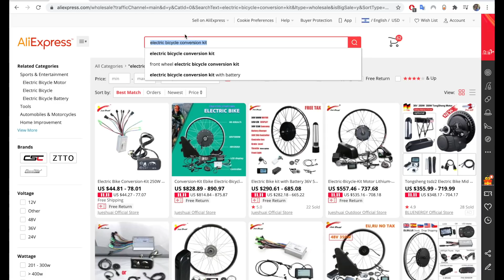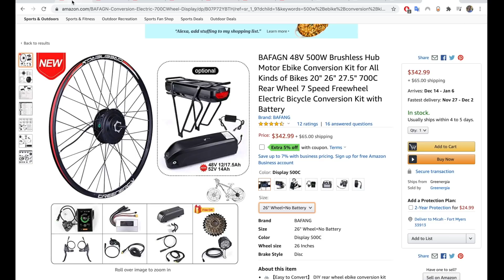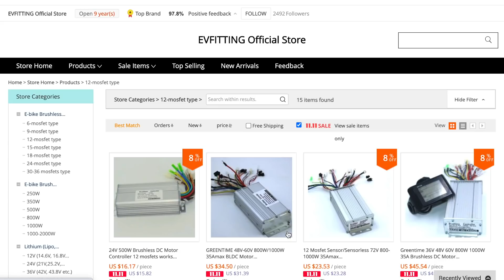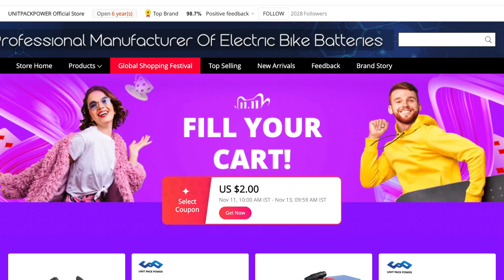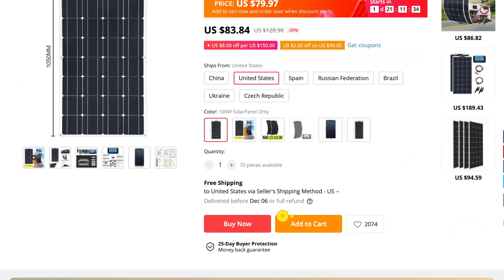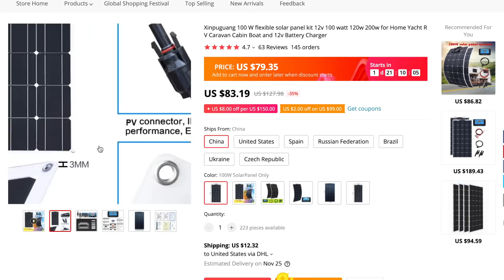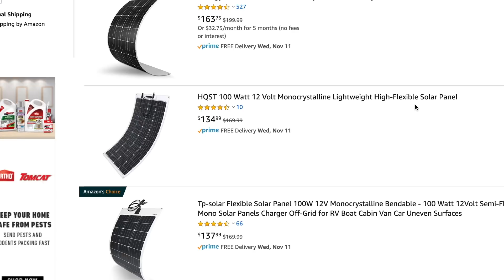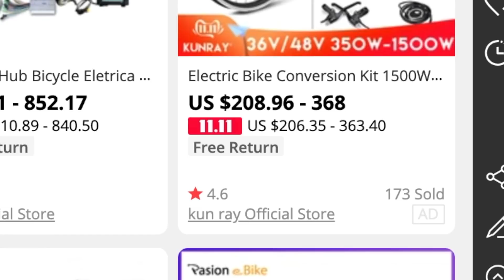How to save big money on e-bike batteries, kits and more on 11.11!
Links for products in this video:
Assorted e-bike conversion kits
Geared/direct drive e-bike conversion kits
Greentime controllers/accessories
UnitPackPower batteries
Amazon UnitPackPower batteries
Solar Panels

My book "DIY Lithium Batteries" on sale
My book "Ultimate DIY eBike Guide" on sale
My newest book "Electric Motorcycles 2019" on sale

The gear I use to make my videos:
Camera - Nikon D5300
Lens - Tamron 18mm - 270mm

Here are some of the products I use:
Bafang BBS01 kit
Bafang BBS02 kit
Bafang BBSHD kit
250W complete e-bike kit
500W complete e-bike kit
1,000W complete e-bike kit

36V 15Ah Hailong (shark) battery
48V 15 Ah triangle battery
52V 20 Ah triangle battery

100W Flexible solar panel
100W Folding solar panel